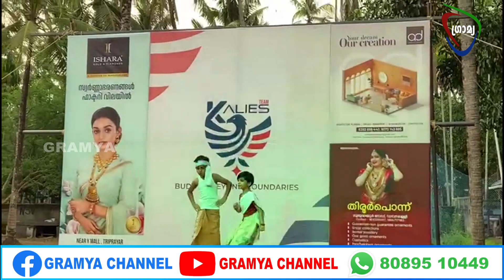വാടാനപ്പള്ളി കലീസ് ആർട്ട്സ് & സ്പോർട്സ് ക്ലബ്ബിന്റെ ഒന്നാം വാർഷികാഘോഷം